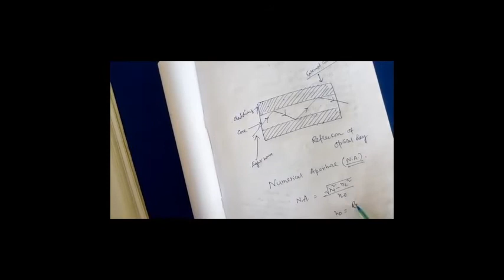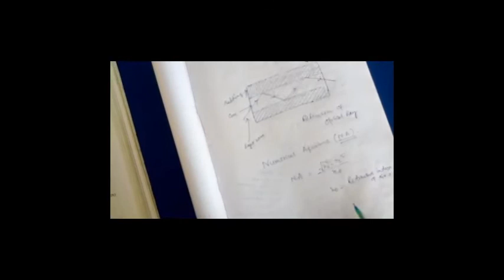OPTICAL FIBER By Subhasish Guin